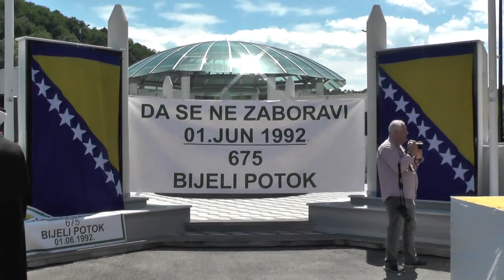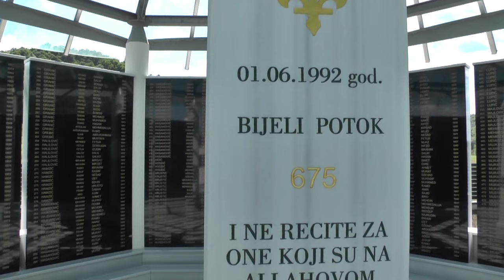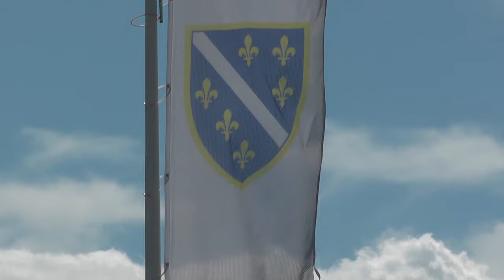Otvaranje šehidskog spomen-obilježja "Bijeli Potok"